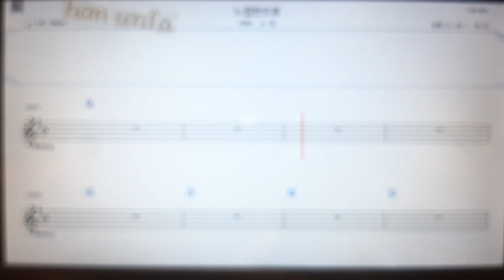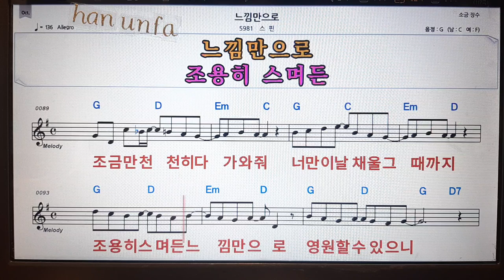느낌 만으로/스핀💋노래방 반주*기타 코드 악보*가라오케💖Karaoke*Sheet Music*Chord*MR